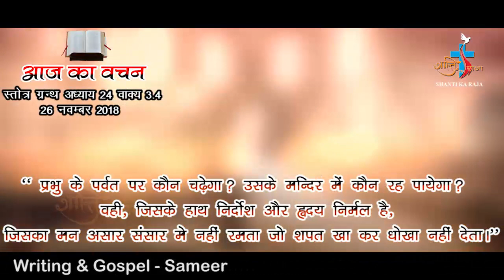AAJ KA VACHAN 26 NOV 2018 PSALM 24-3,4